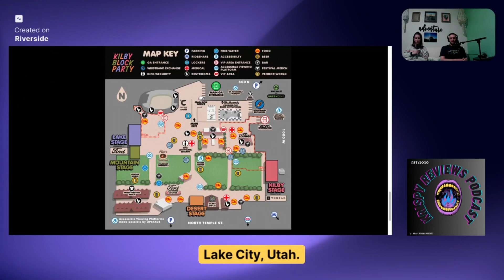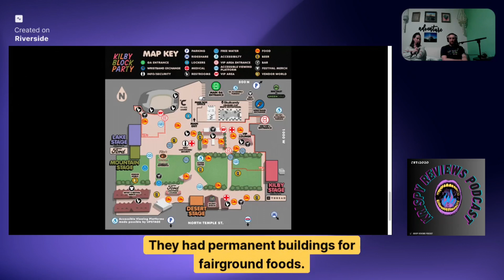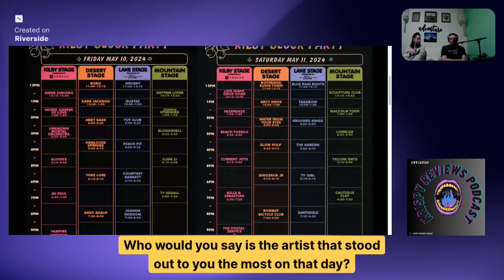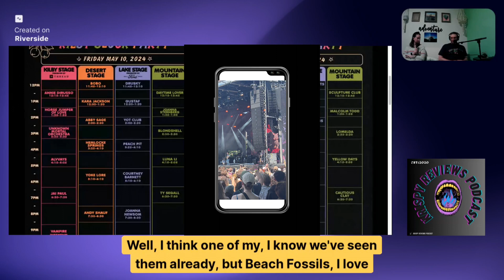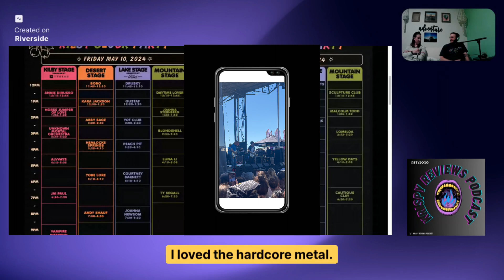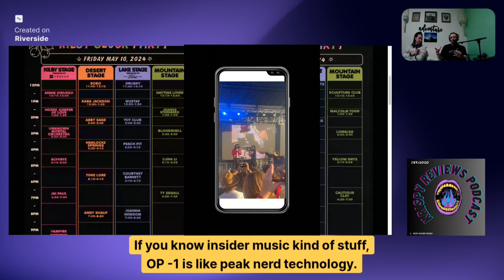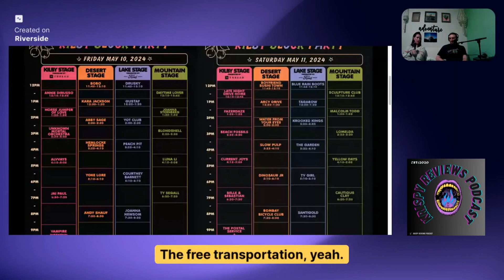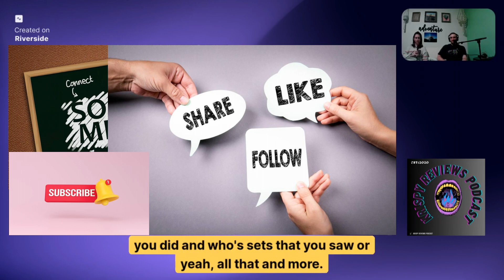Kilby Block Party 5 Review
A full review of Kilby Block Party, Salt Lake City, Utahs, Music Festival! Krispy Reviews Podcast recaps their experience at the festival, shares what bands they saw, food they ate, and overall experience at the festival. Feel free to like, follow, and share your experiences from the festival! and if you didn't attend the festival would you plan to attend next year?

Check out the Krispy Reviews Podcast on Spotify and social media accounts for all music related content and more.

All other concert footage provided was filmed by KRP on Iphone.